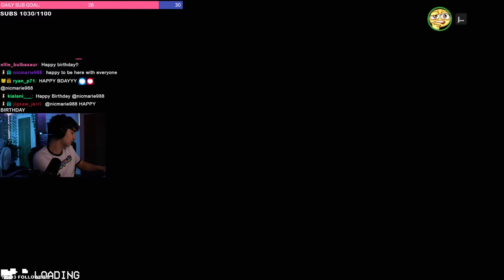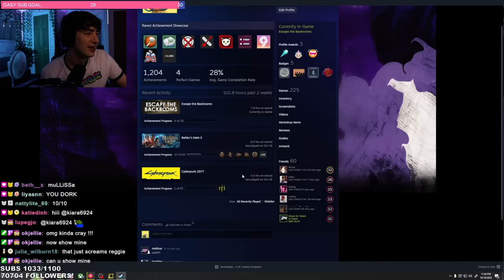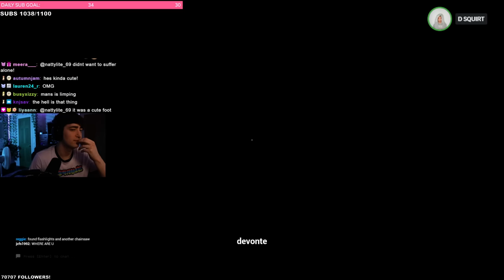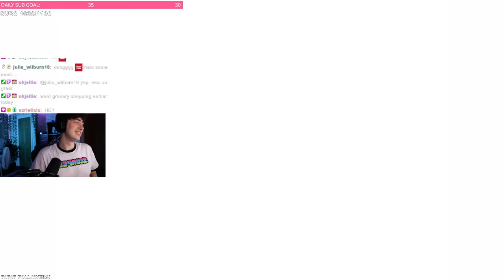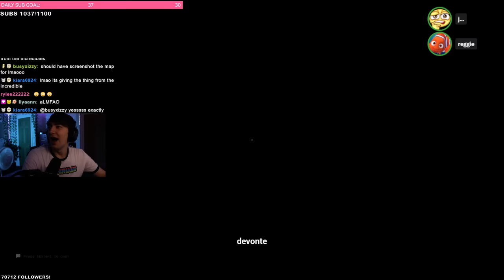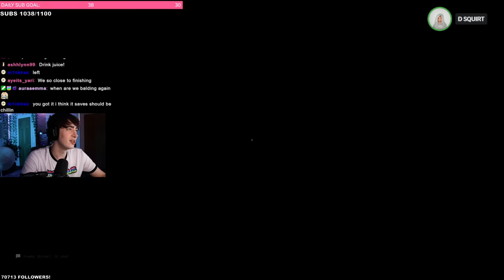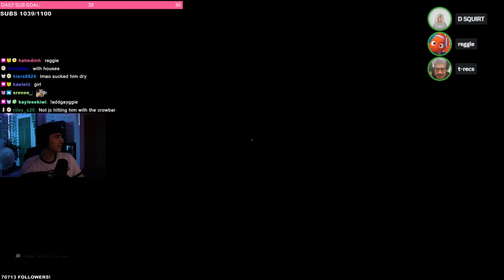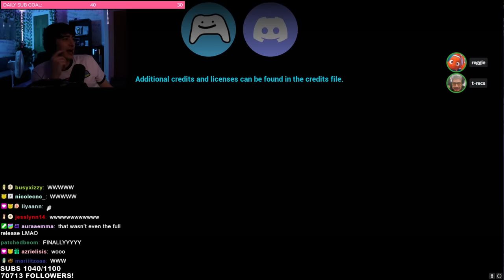BACKROOMS WITH THE CAMBOYS